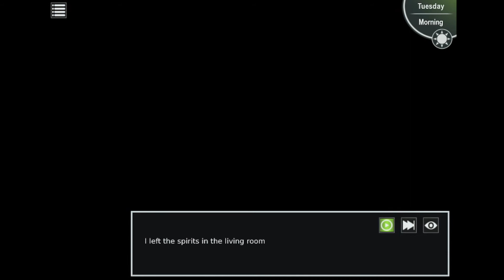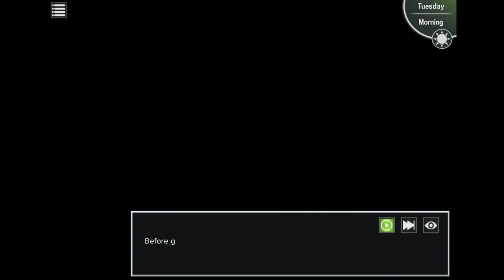Starry Chain [3] - 1st Playthrough (Part 3) - A Fantasy Furry Visual Novel